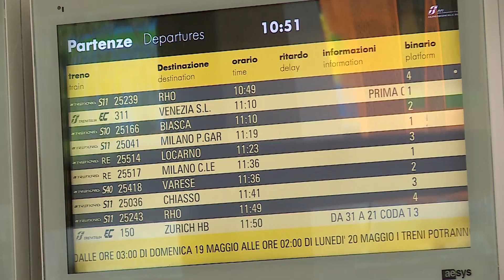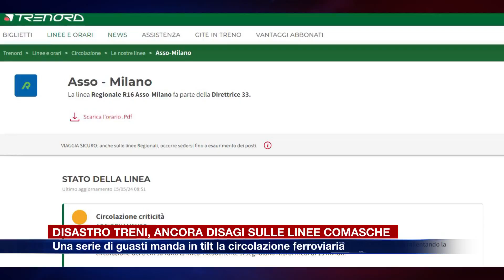Etg - Disastro treni, ancora disagi sulle linee comasche. Guasti in serie, circolazione in tilt